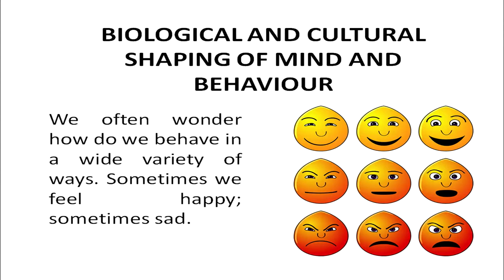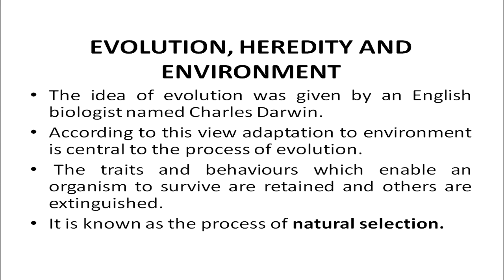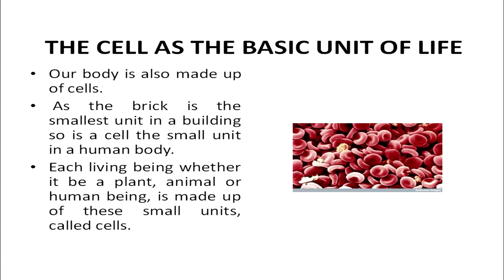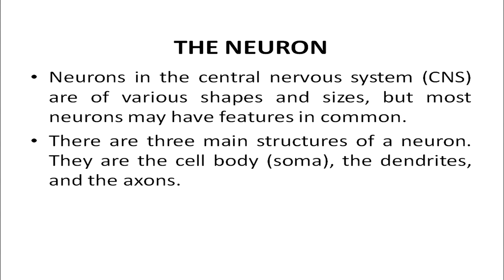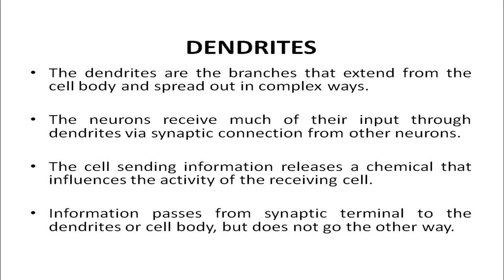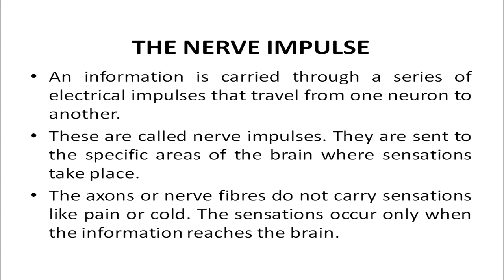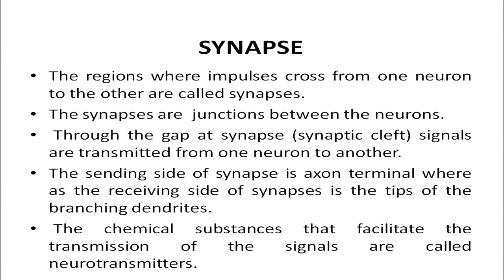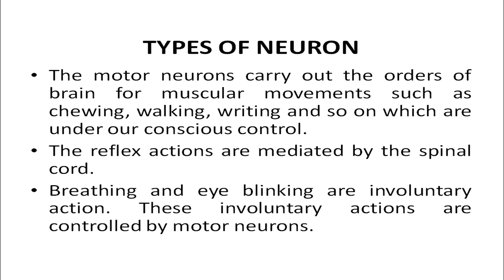Lesson-03 Biological and cultural of mind and behavior part 1 (Sr. Sec)